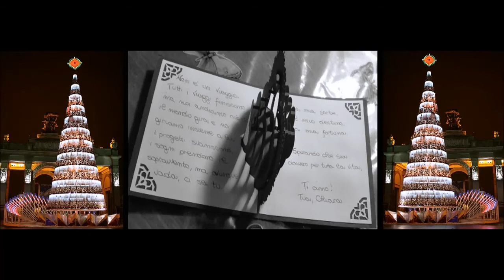Hommage les coeurs de l'armée rouge